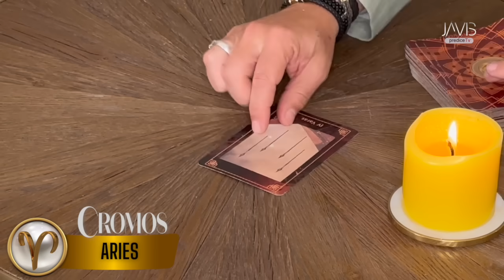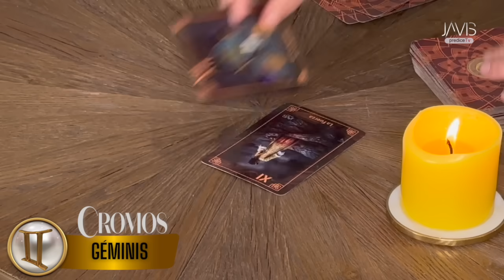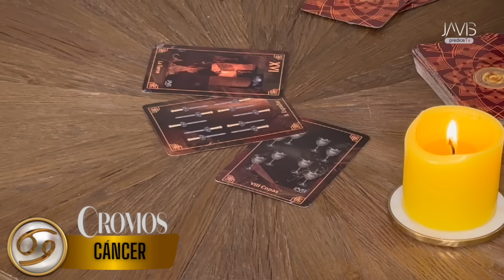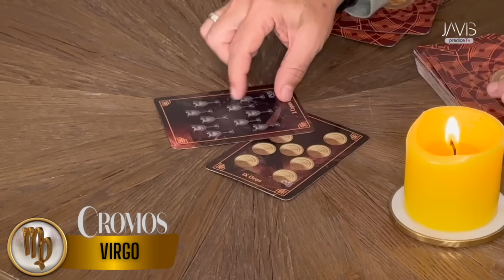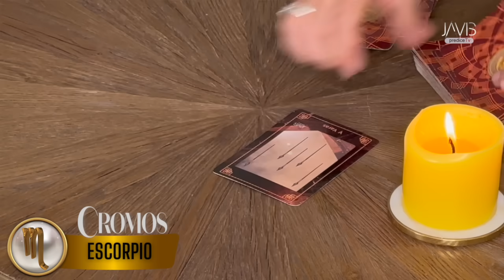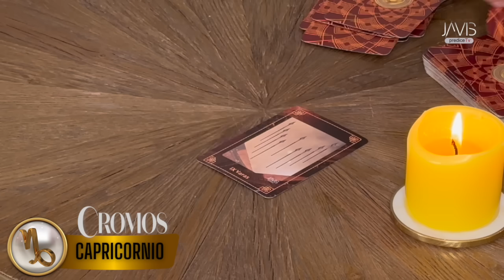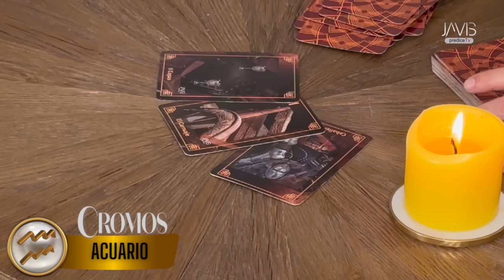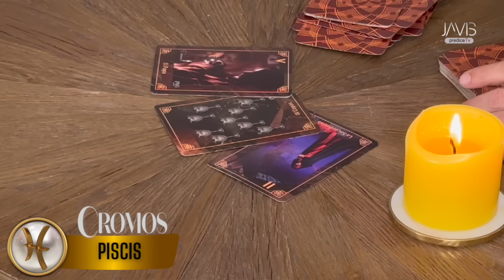Tarot Cromos: predicciones signos zodiacales del 06 al 13 de noviembre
TarotCromos El astrólogo Javis Predice nos cuenta las predicciones para todos los signos en la semana del 06 al 13 de noviembre de 2023. ¡Tú eres la buena suerte! ¡Acompáñanos a verlo! ♈♉♊♋♌♍♎♏♐♑♒♓⛎

Revista Cromos
Con 105 años de trayectoria somos una las revistas más versátiles del país. Encuentra aquí contenido sobre estilo de vida, moda, gastronomía, maternidad, astrología y temas de actualidad que deleitan a nuestros seguidores.